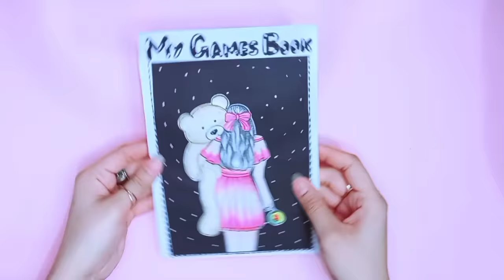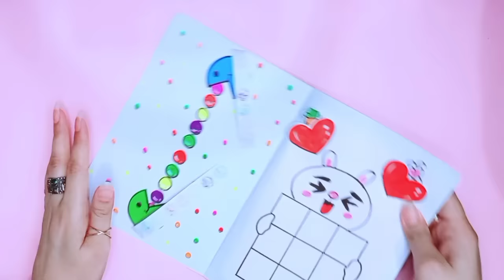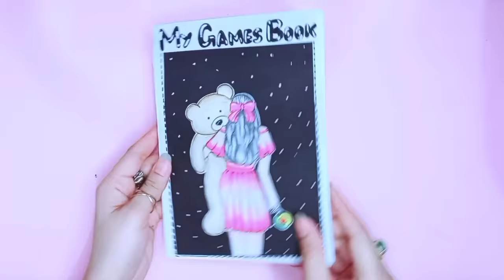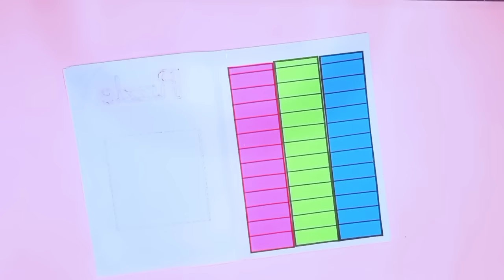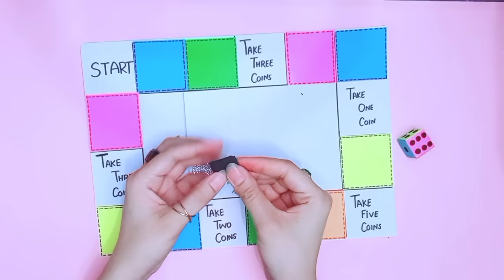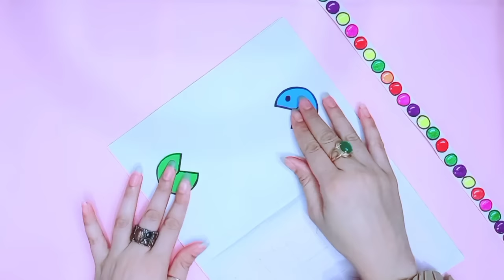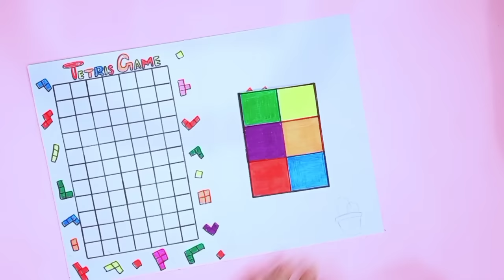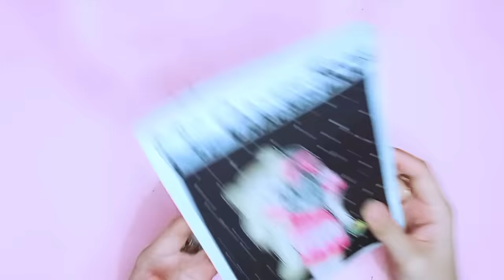11 EASY PAPER GAMES IDEAS / DIY Cute Gaming Book / How to make paper gaming book / DIY Paper Games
SIMPLE DIY GAMES YOU CAN MAKE FOR FUN
HAVE FUN AND PLAY PAPER GAMES AT HOME

Works shown in this content are created by , DF Art and Craft  and may be subject to copyright.

Игр из бумаги в Книге / Настольные игры своими руками / Как сделать игровую книгу